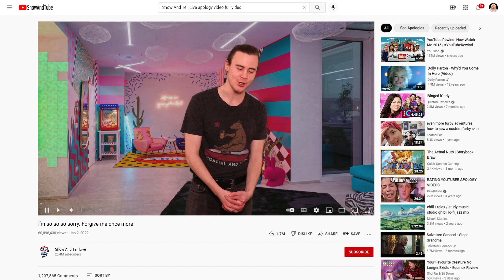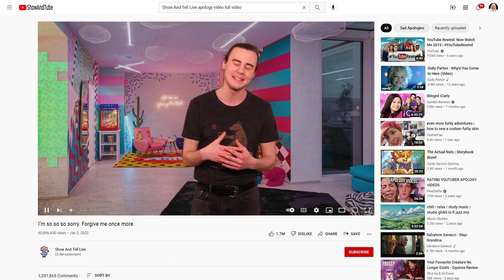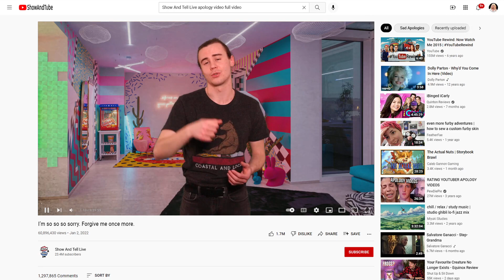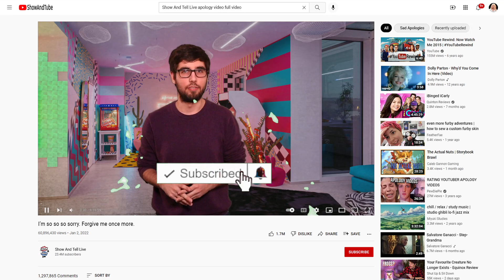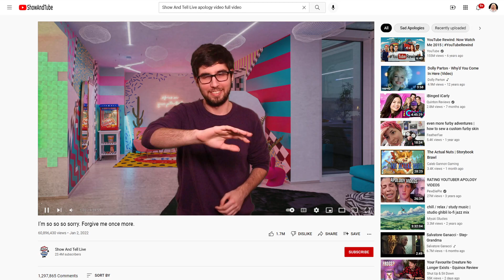Please No Screenshot - VOD #129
A cup that is also an NFT. With special guest Isabel!

We stream:
Tuesdays 8pm - 10pm ET (5pm - 7pm PT)
Fridays 9pm - 11pm ET (6pm - 8pm PT)
And usually other days too.